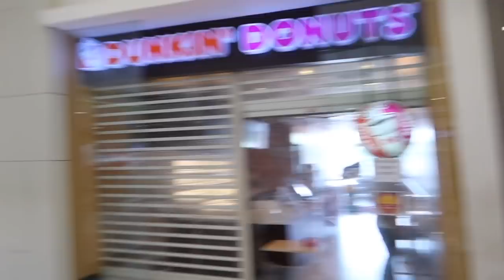Miniso & Uniqlo Haul 2020 | David Guison